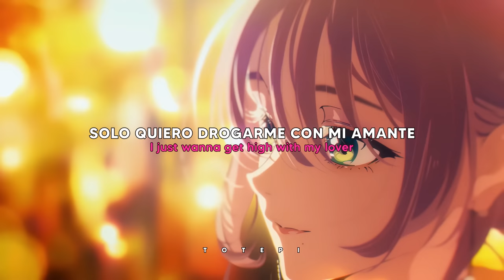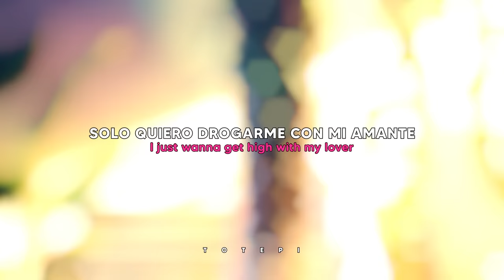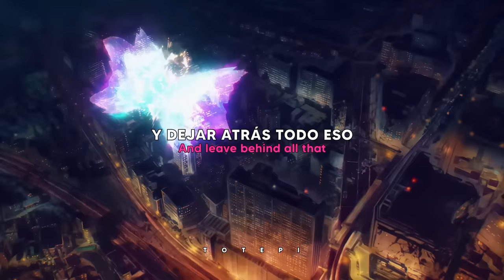MOONLIGHT🌙~ Kali Uchis || [AMV] COLORs ;; Sub. Español 4K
Anime: COLORs